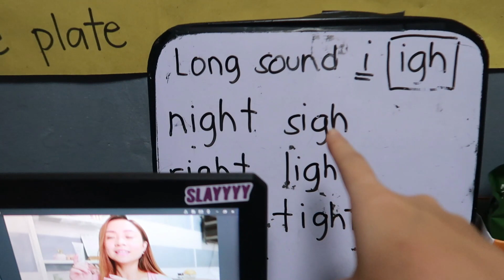INSTANT KARPINTERO + UPDATE SA BAHAY + HEALTHY LIVING!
salamat sa panunuod, ito mga kaganapan dito sa bahay...